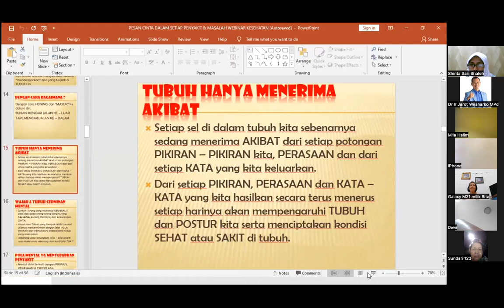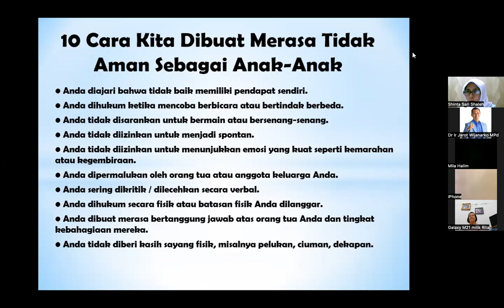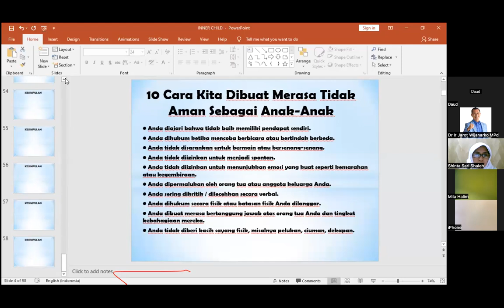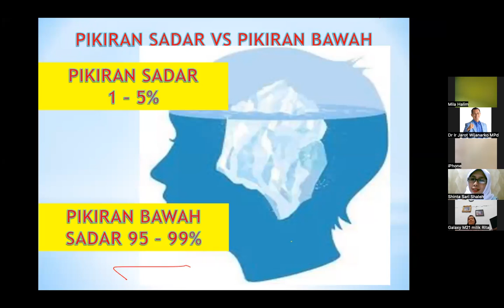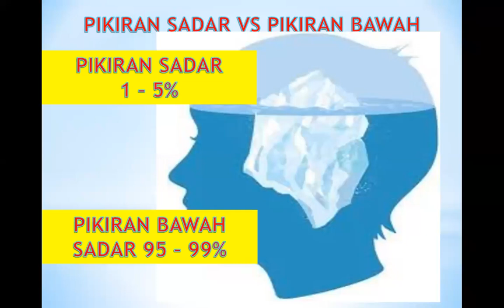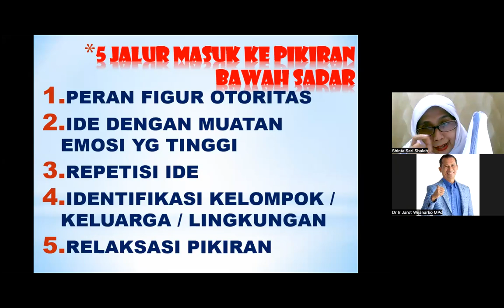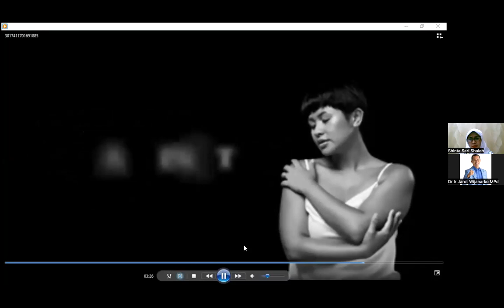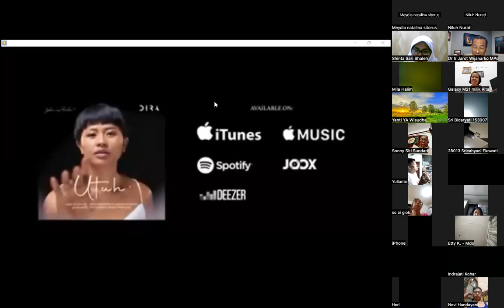Workshop 15B-6 ALAM BAWAH SADAR / MASA KECIL MEMICU SAKIT ? - Shinta Sari Saleh P.Si - Jarot W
ALAM BAWAH SADAR MASA KECIL MEMICU SAKIT ? - Shinta Sari Saleh P.Si
Alam bawah sadar, selama ini kita tahu bisa menjadi dasar perilaku. Perilaku yg secara sadar atau saat sadar disesali dilakukan, tetapi terus menerus dilakukan. Itu akarnya alam bawah sadar yang bermasalah.

Lewat sesi ini, ternyata dampak alam bawah sadar yang bermasalah juga memicu munculnya masalah kesehatan. Karena itu menjadi akar masala, hal itu juga akan menjadi AWAL PROSES KESEMBUHAN.

Jadi menyembuhkan badan, tidak semata2 aspek fisik seperti suplemen, makan, diet, olah raga, olah nafas dll. Itulah kesembuhan dalam konsep KESEMBUHAN HOLISTIK atau POLA HIDUP.